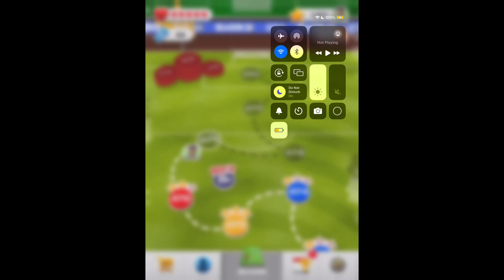Score!hero (the return) episode 213